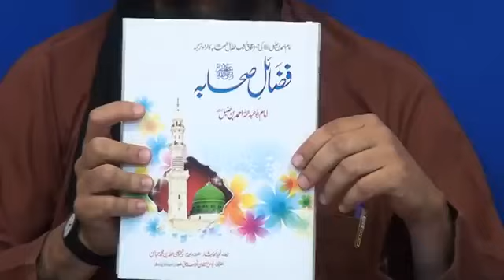role of hazrat ali in kalifa hazrat abu bakar and hazrat umar